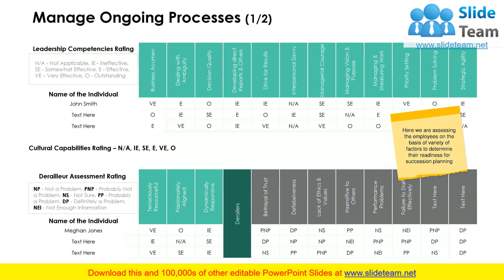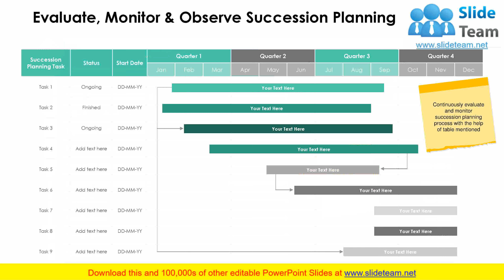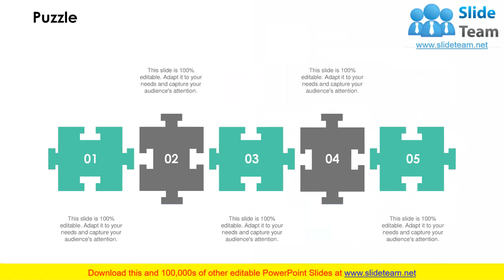Career Planning And Management PowerPoint Presentation Slides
Presenting this set of slides with name - Career Planning And Management Powerpoint Presentation Slides. We bring to you to the point topic specific slides with apt research and understanding. Putting forth our PPT deck comprises of thirtythree slides. Our tailor made Career Planning And Management Powerpoint Presentation Slides editable presentation deck assists planners to segment and expound the topic with brevity. The advantageous slides on Career Planning And Management Powerpoint Presentation Slides is braced with multiple charts and graphs, overviews, analysis templates agenda slides etc. to help boost important aspects of your presentation. Highlight all sorts of related usable templates for important considerations. Our deck finds applicability amongst all kinds of professionals, managers, individuals, temporary permanent teams involved in any company organization from any field.